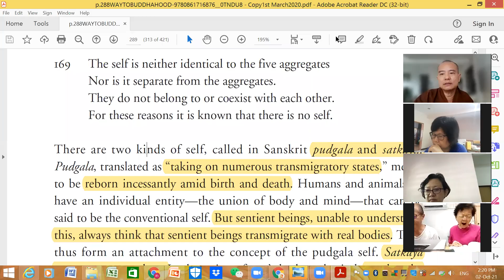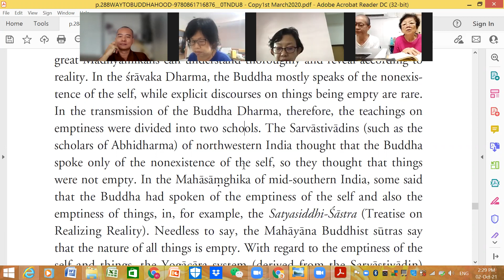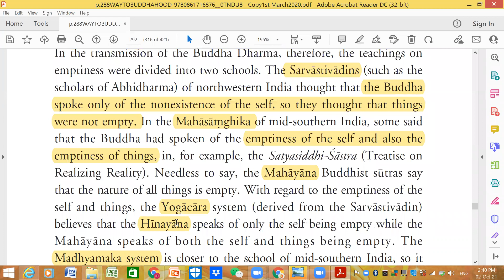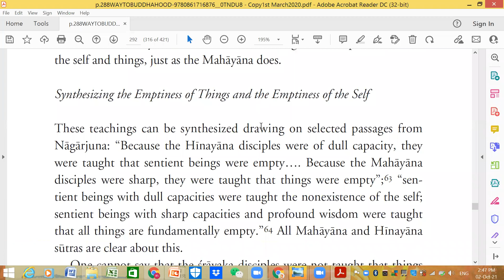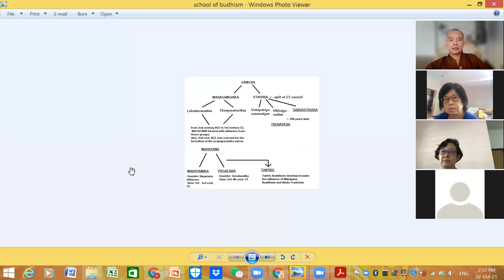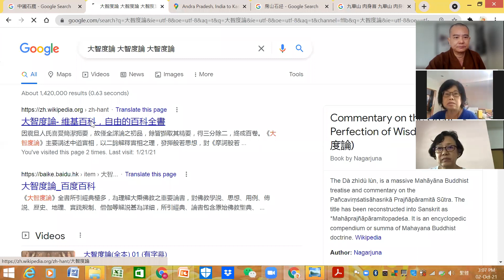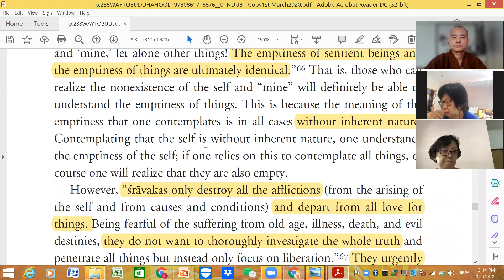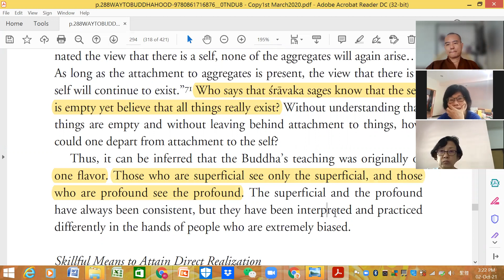way to buddhahood-20211002-great vehicle-emptiness self & things